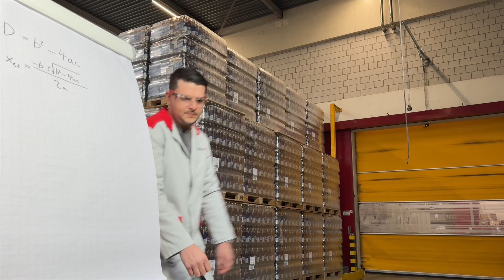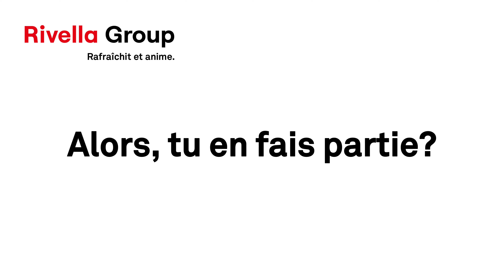Nous avons le goût de la nouveauté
Nous devinons ce qui se profile dans l’air du temps, et pas seulement en matière de boissons. Nous allons aussi de l’avant avec audace en tant qu’employeur.